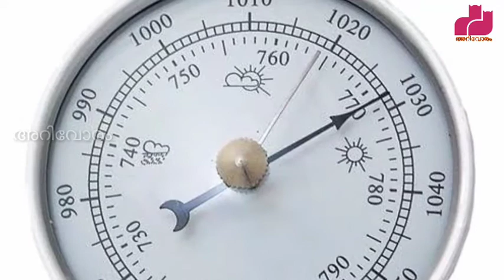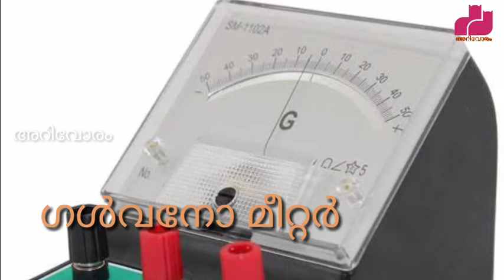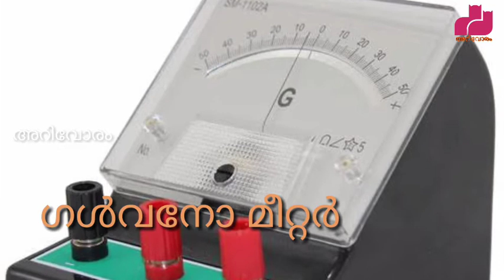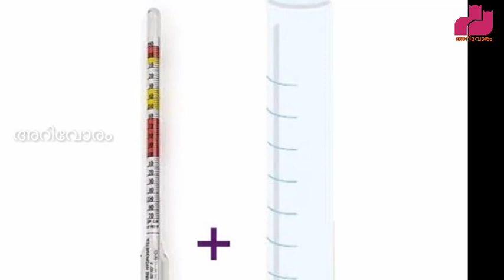GENERAL KNOWLEGDE - Scientific instruments and theier Use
SCIENTIFIC INSTRUMENTS AND THEIER USE USGENERAL KNOWLEGDE - Physics - Scientific instruments and theier Use